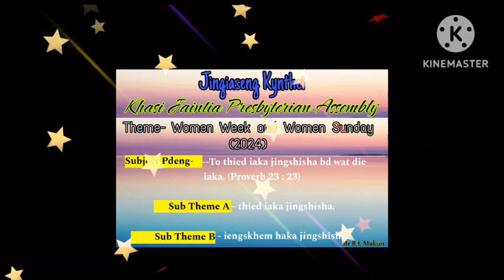Theme Women Week& Women Sunday 2024//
Kat kum ka jingshem jong nga kadei kane hi tharai te ioh LehSe ioh ym dei ruh te wat nym thew lada ym dei ruh sa pyndon kam iakine ki dkhot Bible kiba don kam na bynta jong. ngi baroh lang..

U Blei un kyrkhu ia ngi baroh lang.AMEN